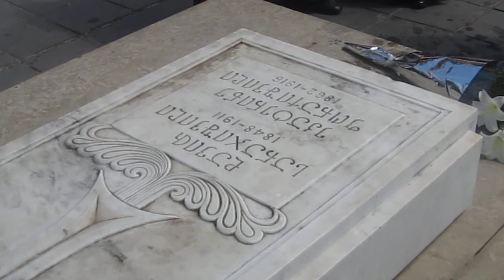davit sarajishvilis gardacvalebidan 100 clis tavis mis saflavtan gamartuli paraklisi